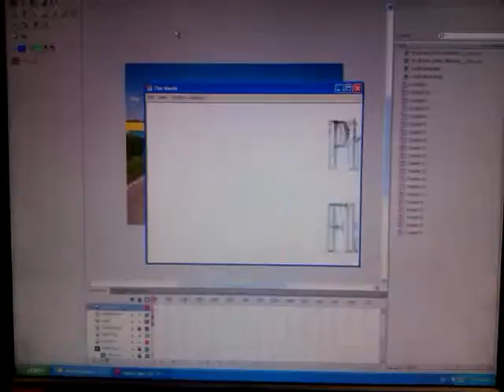My Animation Slide feat. Mandarin Boy